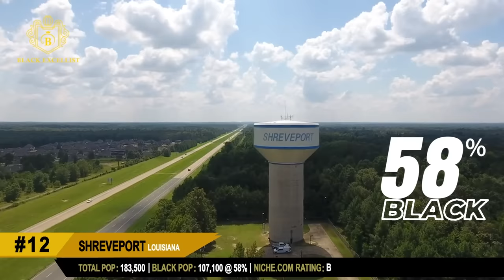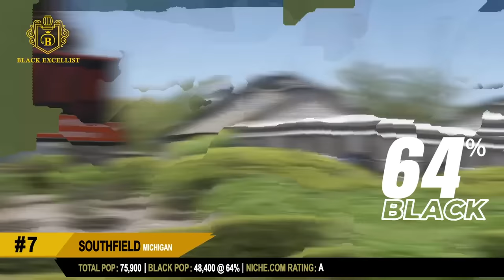Ranked: The 25 Blackest Cities in the USA (2023)